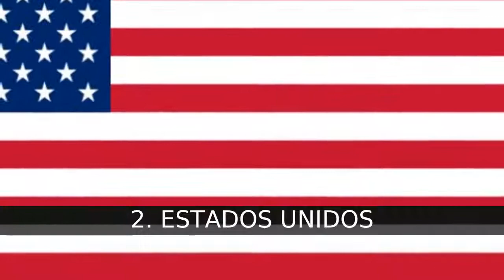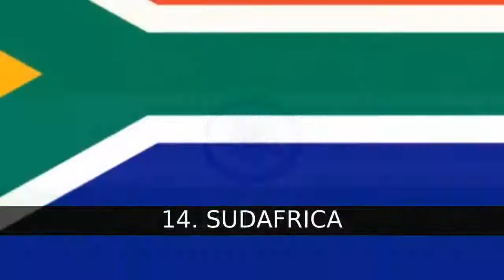Las economías más grandes del mundo